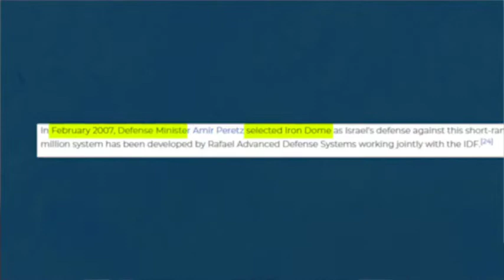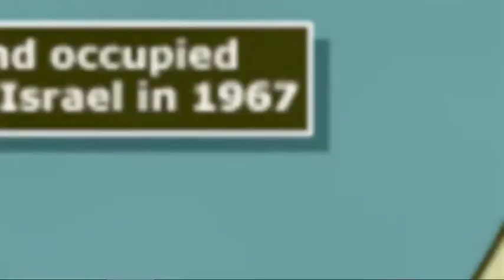Israel Palestine Conflict: 1000 year History IN Jerusalem | Gaza | West Bank | Dhruv Rathee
How was the country of Israel born? When did Palestine came into being? In this video, I explain in detail the complete history of Israel - Palestine conflict which dates back to before the Ottoman empire. In 1917, the British promised Jews a separate country in the Balfour declaration. In 1947, the United Nations released a partition plan after which Israel first came into existence and immediately went to war in 1948 with the neighbouring Arab countries. Why did Israel and Palestine came so close to achieving peace in 1993? From the year 1000s to year 2021, this video takes you through the complete history of the region.